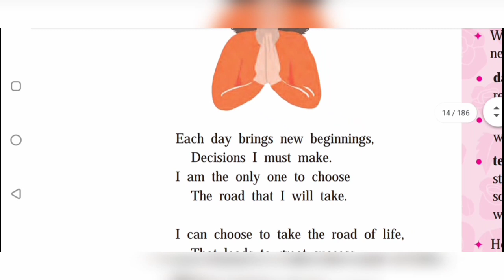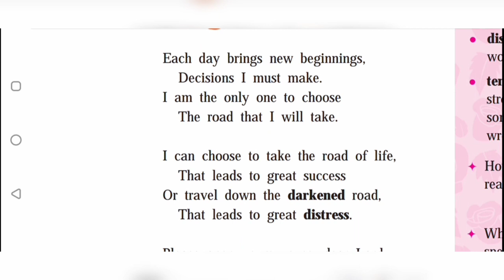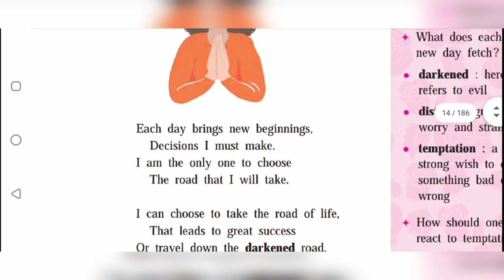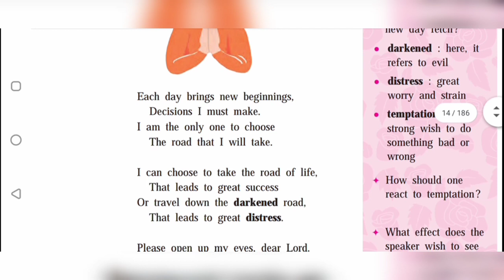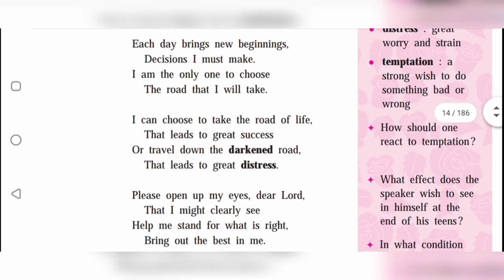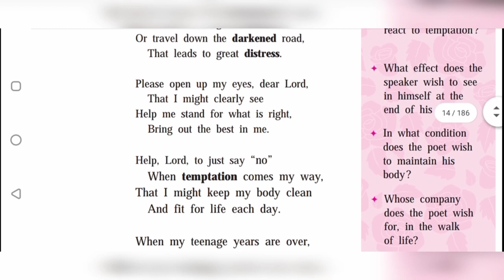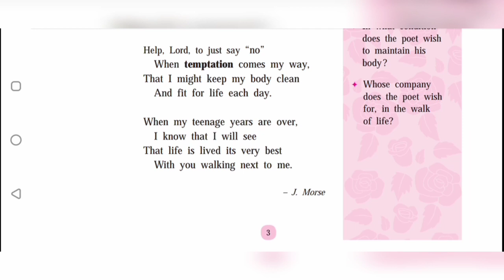Teenager's Prayer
Class 10
State board